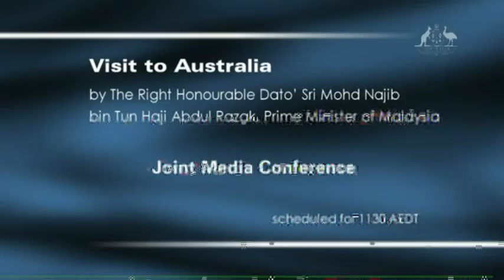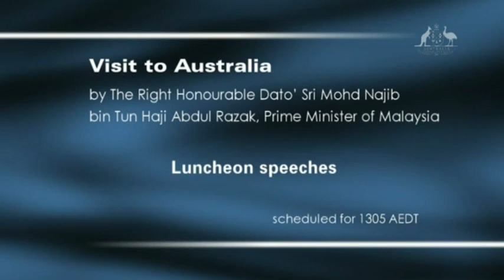Visit by the Right Honourable Najib Razak, Prime Minister of Malaysia (2011)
On 3 March 2011, the Prime Minister of Malaysia, Yang Berhormat Dato' Sri Haji Najib Razak DKII (Pahang) DUNM DUPN SPDK DP SPMK SSAP DMK SSSJ PNBS SPSA DK (Brunei) MP visited Australia.

This YouTube channel is in no way affiliated with the Crown, Queen of Australia Her Majesty Elizabeth II, Governor-General of Australia Her Excellency the Honourable Quentin Bryce AC, the Australian Government, Yang Berhormat Dato' Sri Haji Najib Razak DKII (Pahang) DUNM DUPN SPDK DP SPMK SSAP DMK SSSJ PNBS SPSA DK (Brunei) MP, the Australian Parliament, the Australian Senate, the Australian House of Representatives, anyone working at Australian Parliament House or Jim.